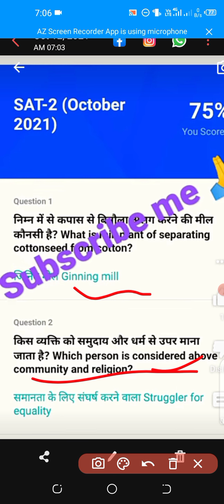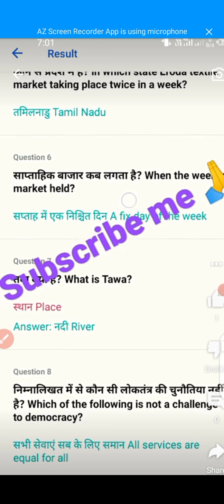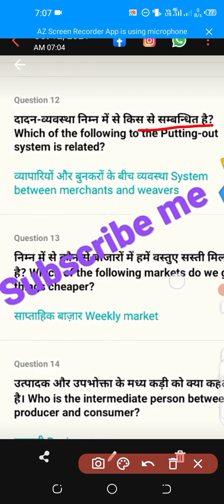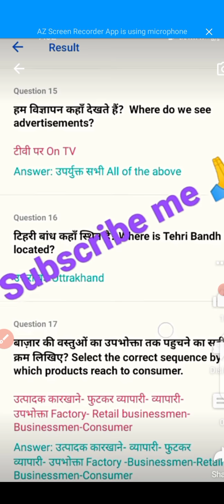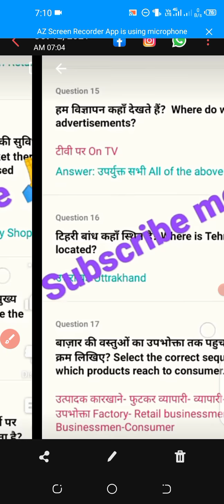Class 7th Social Science Sat Exam ( 12 Oct ) Avsar app Sat Paper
Avsar app kaise chalayen, avsar aap report card, avsar par result kaise nikale avsar par result kaise dekha jata hai , avsar per apna result kaise dekhen, avsar app not working, avsar app nhi chal rha h , avsar app login problem, absa app , avsar app na chale to kya karen , avsar app me name nahi aa rha h, SAT 2 KI PREPARATION KAISE KAREN SAT 2 EXAM MEIN KYA KYA AAYEGA AB  SAT 2 EXAM KE BARE MEIN JANKARI , avsar app sat to exam preparation sat to exam preparation exams on

🍁 IF YOU R A FACTOR OR INTERESTING LEARNING LOVER SO MUST JOIN OUR FACEBOOK GROUP